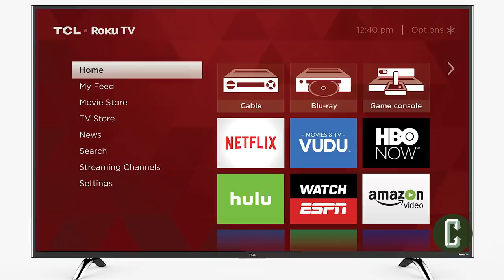Is MoviePass Doomed?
Variety is reporting based on a report from Business Insider that MoviePass’s auditors report that the company looks to be losing money at this point and if it maintains its current business model that it will eventually cease to exist. Helios and Matheson, the current owners of MoviePass, are contradicting this assessment through their CEO Mitch Lowe. Lowe in an interview with Variety stated that the company had raised $280 million and secured a $375 million line of credit since the company bought MoviePass in August. The company did technically turn a profit in 2017 as it made over $10 million while only making a little over $6 million in 2016. But the report also stated that the company is spending more money trying to retain and attract new subscribers that what little profit is making is only making a dent in its losses.

Dorian Parks and John Rocha sit down to give you their reactions to this news and if they think MoviePass is doomed. They also give you their thoughts on if what Mitch Lowe is saying makes sense and if we should believe him. Let us know what you think about this news and about what Parks and Rocha had to say about it in the Comments section below.